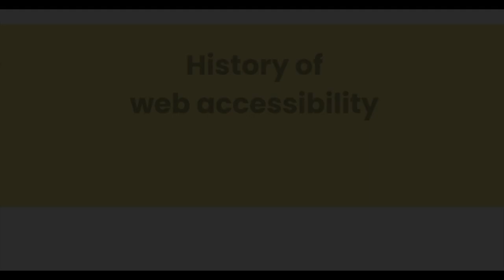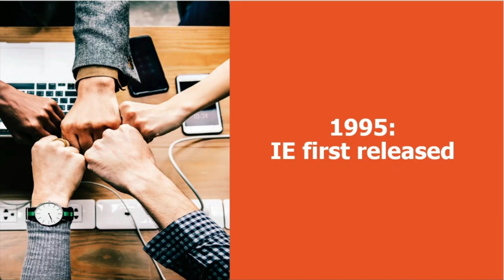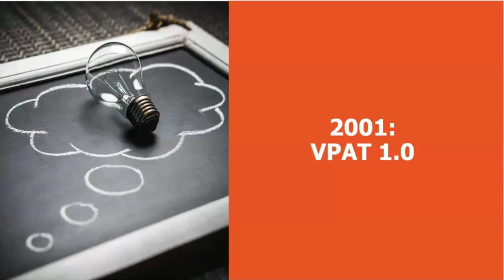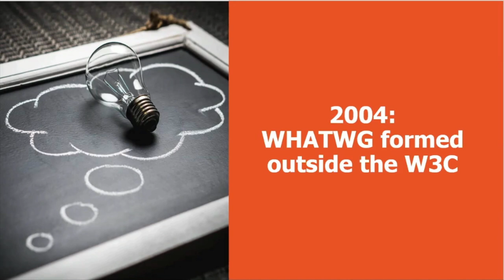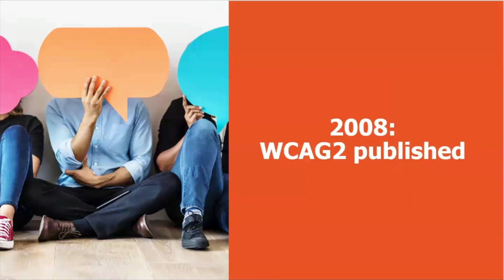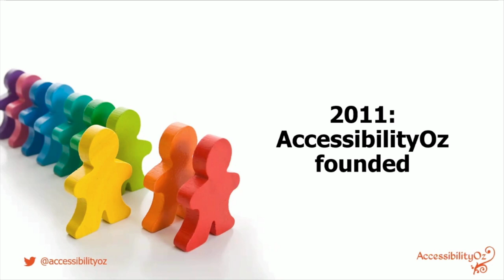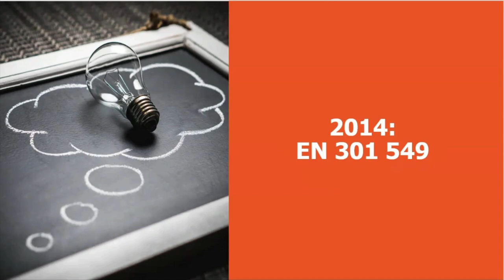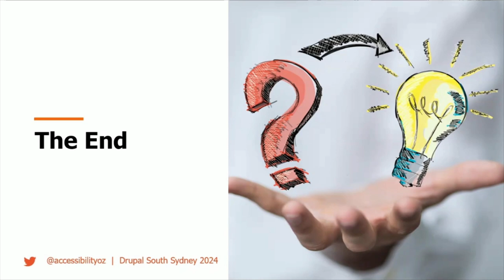History of web accessibility / User Experience & Content / Gian Wild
You shouldn't move forward until you have a really good look at where you've come from. In this session, Gian Wild, shows us where we've been, what some of the stumbling blocks can be and how we can learn from them to ensure a bright future for the area of accessibility.
Although the Web Content Accessibility Guidelines, Version 1.0 was released in 1999, it wasn’t really taken seriously until Bruce Maguire made a complaint to the Australian Human Rights Commission in 2000 about the Sydney Olympic Games website. The rest, as they say, is history.
AccessibilityOz Founder and CEO Gian Wild will discuss digital accessibility’s hard-won and progressive history, how it started, where it is now and where it’s headed.

Speakers: Gian Wild

Gian Wild is the CEO, Founder and President of AccessibilityOz, established in Australia in 2011 and the United States in 2015. Gian has worked in the accessibility industry since 1998. She worked on the first Level AAA accessible web site in Australia (Disability Information Victoria) and developed one of the first automated accessibility testing tools, PurpleCop, in 2000. She spent six years on the W3C Web Content Accessibility Guidelines Working Group contributing to the development of WCAG2 and is currently a member of the Automated WCAG Monitoring-Community Group. Gian is on the Higher Education Content Steering Group for Accessibility Switchboard, as well as a committee member of the ICT Accessibility Testing Symposium conference in the United States.
Gian speaks at both web and accessibility conferences around the world, including in the United States, Europe, South America and Canada. She spoke at the United Nations on the importance of accessibility at the eighth session of the Conference of States Parties to the Convention on the Rights of Persons with Disabilities. In 2017, Gian was nominated as Australian of the Year, and in 2019, she won the inaugural Accessibility Person of the Year in Australia.